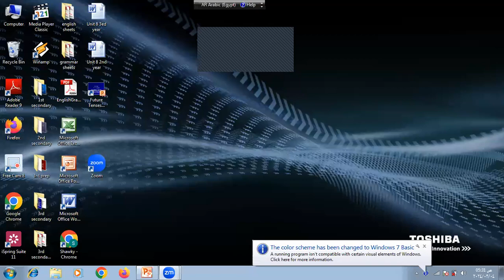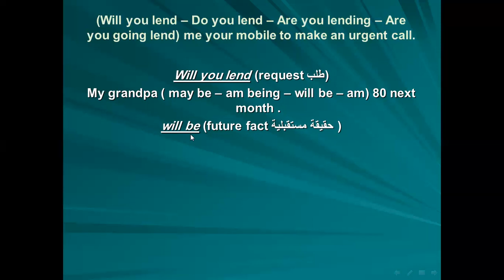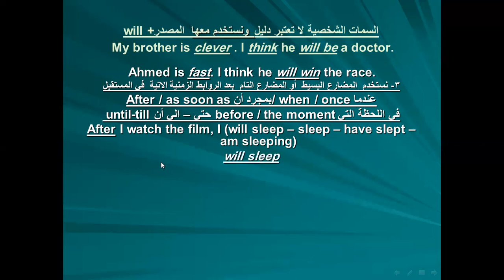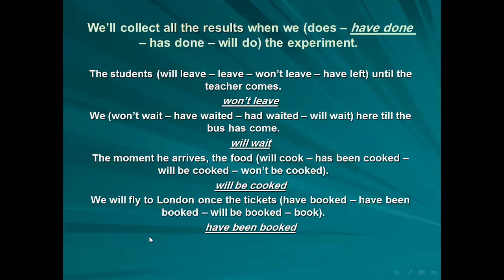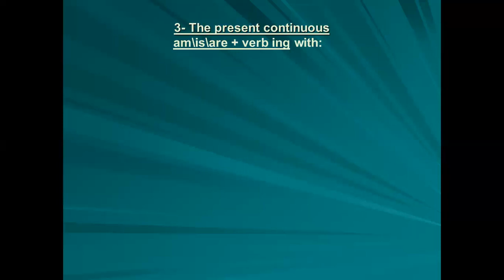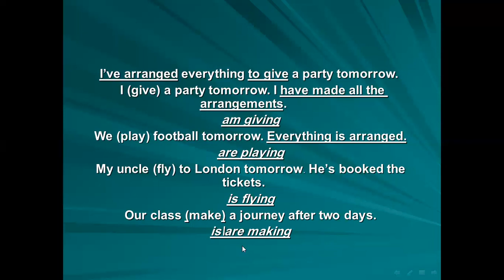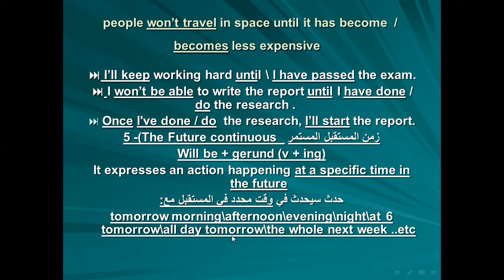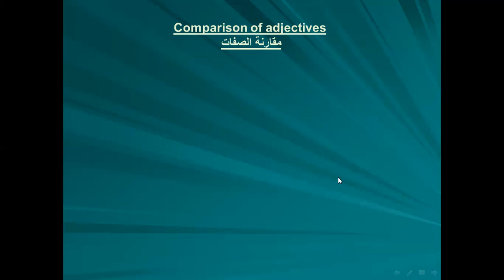2 ثانوي - unit 8 - grammar - the future tenses - شرح حصري - اشترك ولايك وشير والدرجة النهائيه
الصف الثاني الثانوي - اللغه الانجليزيه - الوحدة 8 - grammar - the future tenses future simple, future continuous, future continuous, future perfect, present perfect & simple - شرح وافي وكامل وتفصيلي لكل جمله لن تجده في اي مكان آخر - شرح مبسط يناسب كل المستويات وحلا شاملا لكل اجزاء المنهج والتركات لن تجده في اي مكان آخر - انتظروني في المحاضرة القادمه بإذن الله تعالى لشرح الوحدة التاسعه شرحا وافيا وحصريا ومستفيضا ببساطة شديدة لن تجده في اي مكان آخر - تابعوني وستجدوا كل جديد ومفيد وبطريقة سلسة جدا وحصريه لن تجدها في اي مكان آخر - اشتركوا في قناتي حتى يصلكم كل جديد ومفيد وبطريقة سلسة جدا وحصريه لن تجدها في اي مكان آخر - رجاء عمل لايك و شير للفيديو حتى يستفيد اكبر عدد من الطلبة وتقديرا للمجهود الذي ابذله في فيديوهاتي وكمان ناخذ صدقة جارية عن طريق نشر علم ينتفع به - دعواتي القلبية لكم جميعا بالنجاح والتوفيق من الله تعالى.. اللهم امين يارب العالمين